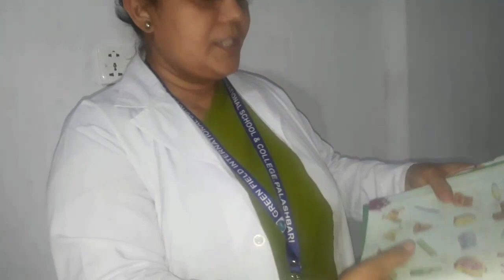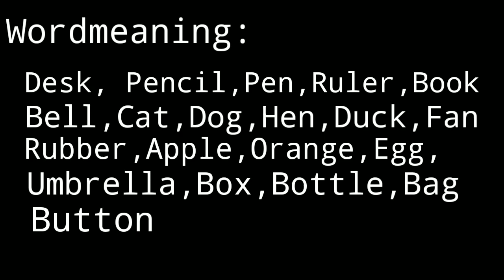Class 1 Subject English Teacher : Nargis Banu Green Field School palasbari Gaibandha bd.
essential content. good for the kids of Bangladesh.